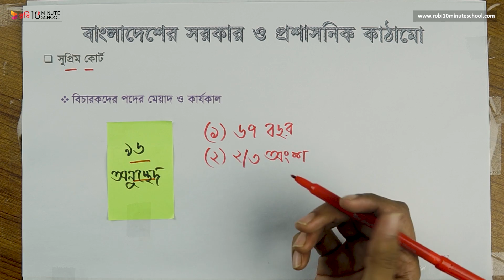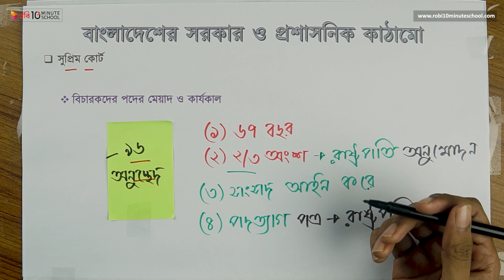০৫.৩৭. অধ্যায় ৫ : বাংলাদেশের সরকার ও প্রশাসনিক কাঠামো - সুপ্রিম কোর্ট - পর্ব ০২ [HSC]